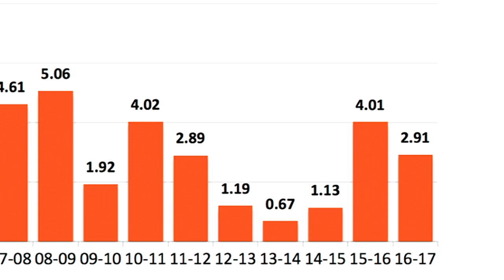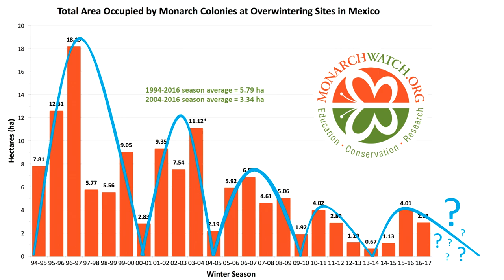Raising Monarchs - Population Status 2017 (Help The Monarch Butterfly)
In Michigan, Monarch Season has begun!
Check out my first finds for the summer, and we'll talk about the current population stats as well.

If you are new to this series, I highly recommend checking out the "core" of Raising Monarchs, Parts 1 - 5, which shows in detail, how I raise Monarchs from egg to adult,  and how you can too with essentially zero cost using household items.